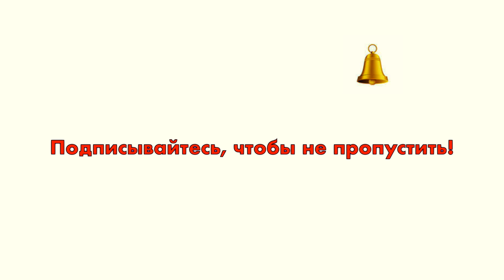Черногория ресторан Verige65 Montenegro #13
Итак, наш канал о путешествиях Авиамания в Монтенегро.
Черногория ресторан Verige65 , утро.
Как путешествовать самостоятельно в Montenegro